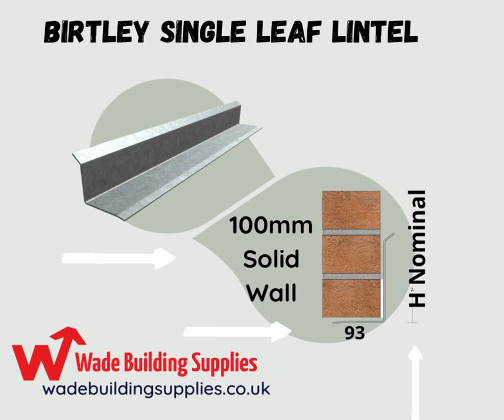Single Leaf Lintel by Birtley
⭐100mm
⭐Hot Dip Galvanised
⭐Structural Grade Steel
⭐Meets British & European Standards